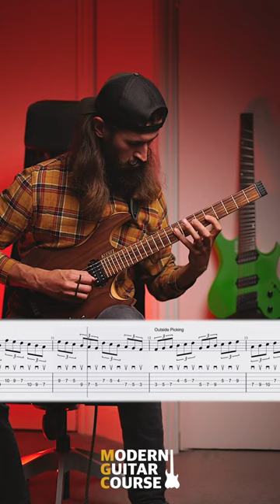BRILLIANT WAY TO PRACTISE PICKING! ⬇️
What’s absolutely exciting about this lick is that it combines both style of alternate picking - the inside the strings and outside the strings. So make sure to give it a go, mainly if you’ve been recently neglecting your alternate picking same as I was!

Comment lukaschops to receive the GP+PDF for this lick. If you’re interested in the backing track as well, share this reel on your story and tag me so I know who to send it to